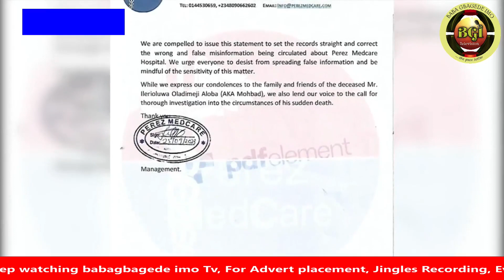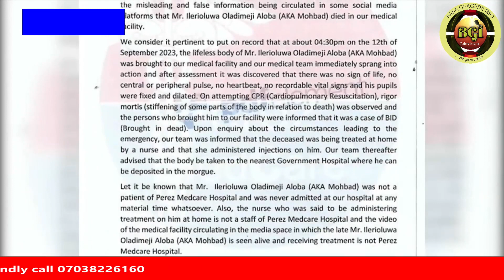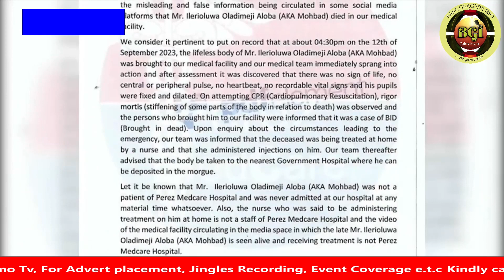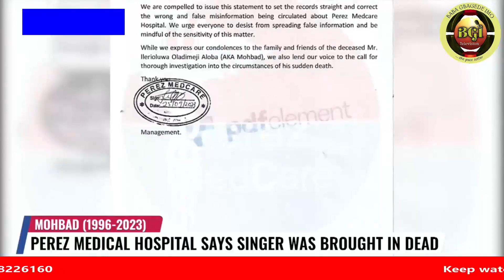REPS MOVE TO PROTECT MOHBAD’S ROYALTIES, OBSERVE MINUTE OF SILENCE AS HOSPITAL SAYS SINGER WAS BID.